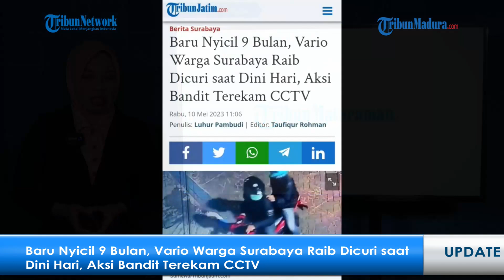Baru Nyicil 9 Bulan, Vario Warga Surabaya Raib Dicuri saat Dini Hari, Aksi Bandit Terekam CCTV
SURABAYA - Dua orang bandit terekam CCTV menyatroni area permukiman padat penduduk di kawasan Jalan Tambak Segaran Wetan 2, Rangkah, Tambaksari, Surabaya, Rabu (3/5/2023) dini hari.

Akibatnya, sebuah motor Honda Vario 125 bernopol L-5341-ABC milik Eni, warga setempat, amblas digondol dua orang bandit tersebut.

Keponakan korban Firman mengatakan, motor milik bibinya itu semula diparkir di area parkir teras rumah, dalam keadaan dikunci setir, sejak Selasa (2/5/2023) malam.

Artikel ini telah tayang di TribunJatim.com dengan judul Baru Nyicil 9 Bulan, Vario Warga Surabaya Raib Dicuri saat Dini Hari, Aksi Bandit Terekam CCTV,
Penulis: Luhur Pambudi | Editor: Taufiqur Rohman